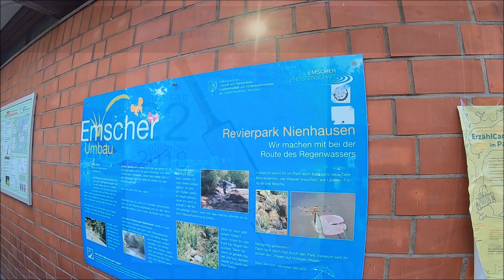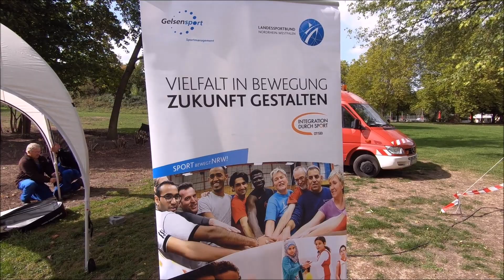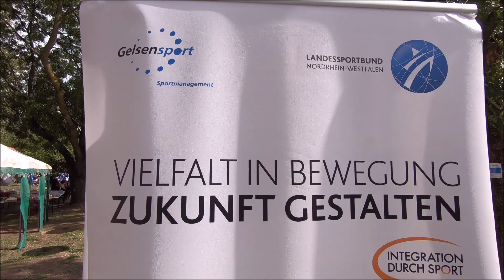Einweihung des neuen Cricket-Spielfeldes (Pitch) durch Oberbürgermeister Frank Baranowski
Cricket-Team VfB 09/13 Gelsenkirchen e.V,
Einweihung des neuen Spielfeldes durch Oberbürgermeister Frank Baranowski . Es ist das Einzige im Ruhrgebiet , in Gelsenkirchen. Es wurde aus England importiert und größtenteils in Eigenleistung errichtet.
Video made by Chris Wo with GoPro 2018